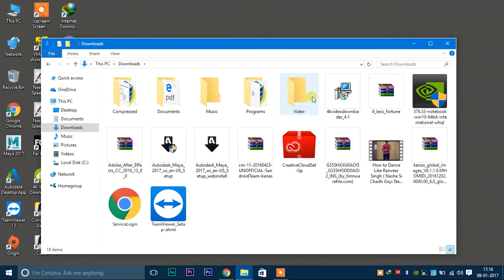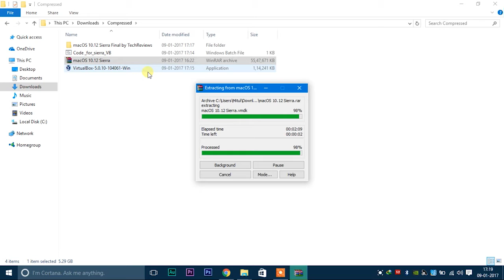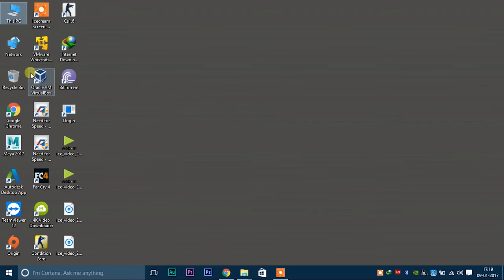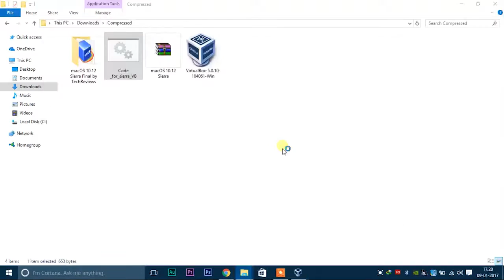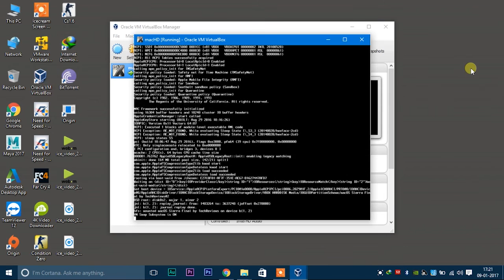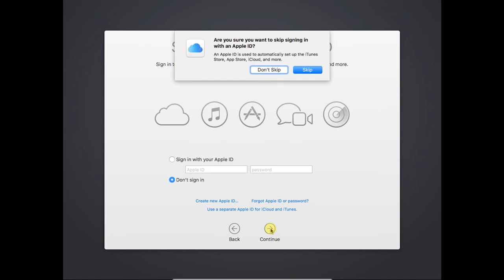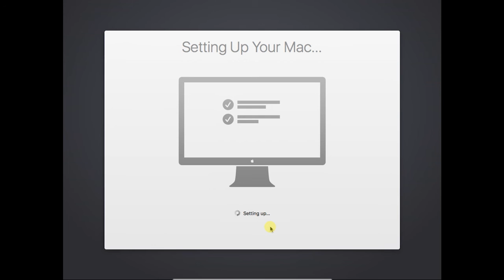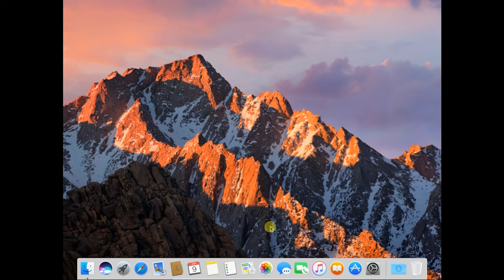macOS Sierra 10.12.2 || Virtual Box || Windows 10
macOS Sierra. macOS Sierra (version 10.12) is the thirteenth major release of macOS (previously OS X), Apple Inc.'s desktop and server operating system for Macintosh computers. The successor to OS X El Capitan, it is the first version of the operating system issued under the June 2016 rebranding as macOS.

Okay guys, In this video i will be show you how to install macOS Sierra on virtual box.
Requirements:
1.Virtual Box 5.0.10 (only)
2.macOS Sierra virtual box file
3.Code for virtual box

Links:
For virtual box you can download from official site.
For Code:
VBoxManage.exe modifyvm "macHD" --cpuidset 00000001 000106e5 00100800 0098e3fd bfebfbff
VBoxManage setextradata "macHD" "VBoxInternal/Devices/efi/0/Config/DmiSystemProduct" "imacHD11,3"
VBoxManage setextradata "macHD" "VBoxInternal/Devices/efi/0/Config/DmiSystemVersion" "1.0"
VBoxManage setextradata "macHD" "VBoxInternal/Devices/efi/0/Config/DmiBoardProduct" "Iloveapple"
VBoxManage setextradata "macHD" "VBoxInternal/Devices/smc/0/Config/DeviceKey" "ourhardworkbythesewordsguardedpleasedontsteal(c)AppleComputerInc"
VBoxManage setextradata "macHD" "VBoxInternal/Devices/smc/0/Config/GetKeyFromRealSMC" 1